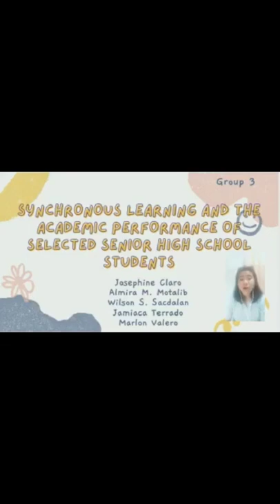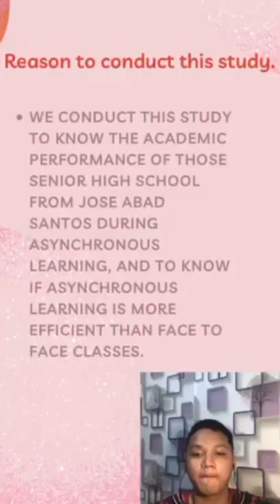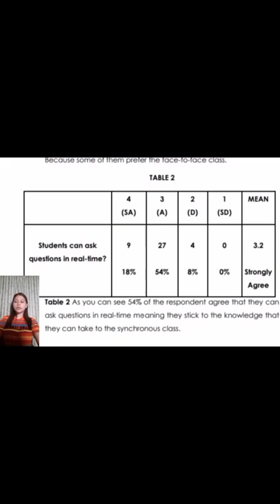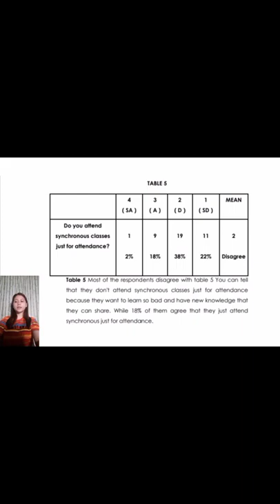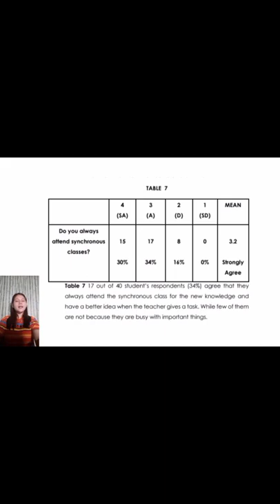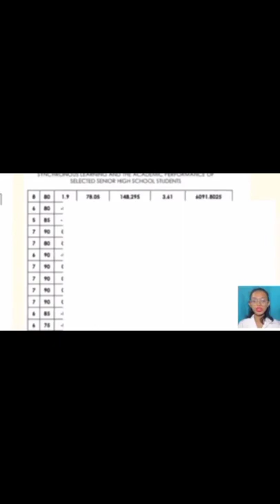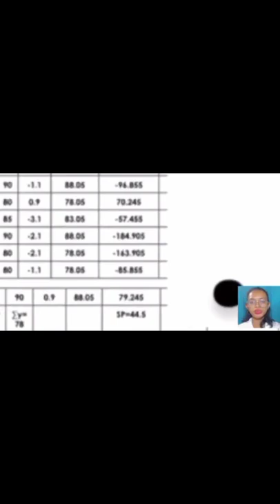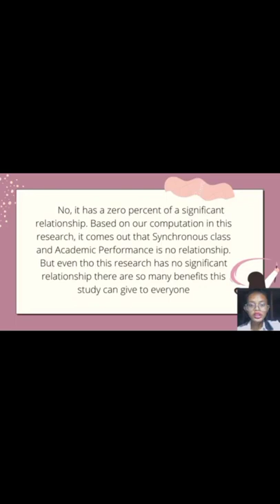SYNCHRONOUS LEARNING AND THE ACADEMIC PERFORMANCE OF SELECTED SENIOR HIGH SCHOOL STUDENTS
TITLE: SYNCHRONOUS LEARNING AND THE ACADEMIC PERFORMANCE OF SELECTED SENIOR HIGH SCHOOL STUDENTS

RESEARCHERS:
 Josephine Claro
Almira M. Motalib
Wilson S. Sacdalan
Jamiaca Terrado
Marlon Valero